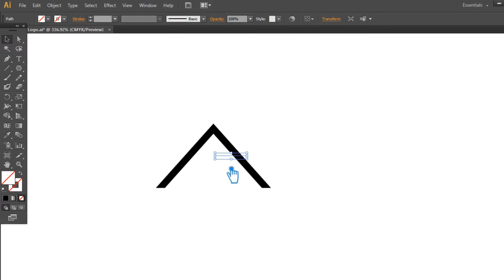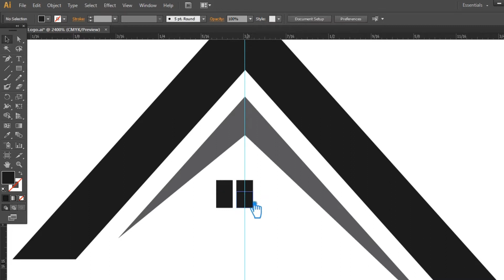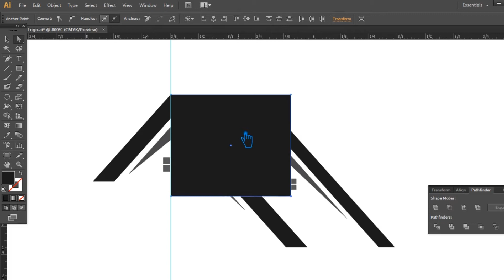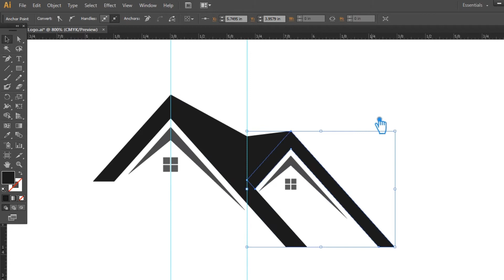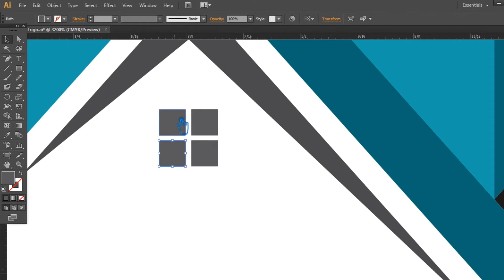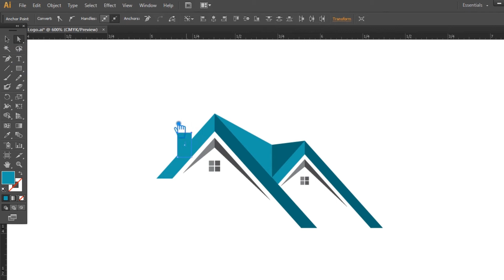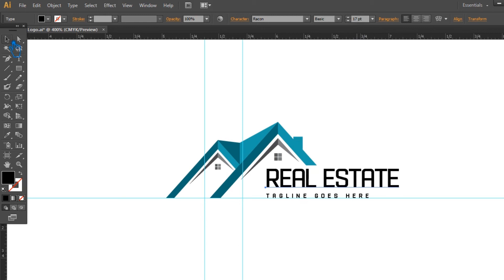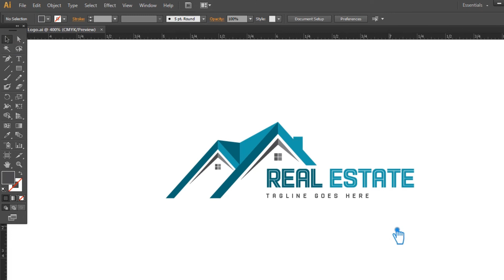HOW TO DESIGN A REAL ESTATE LOGO | CONSTRUCTION LOGO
Welcome to my youtube channel, In this video I will show you how to design a real estate logo, construction logo, how to make professional real estate business logo, icon design in adobe illustrator tutorial.

This Video Also Includes: real estate logo, real estate, real estate logos, real estate logo design, modern real estate logo, how to design a real estate logo, modern logo design, real estate logo design, real estate logo ideas, modern logo, illustrator, adobe illustrator, adobe illustrator tutorial, illustrator tutorial, best real estate logos, real estate logo design illustrator, real estate logo idea, real estate logo design idea, how to make real estate logo design, how to design real estate logo and more.